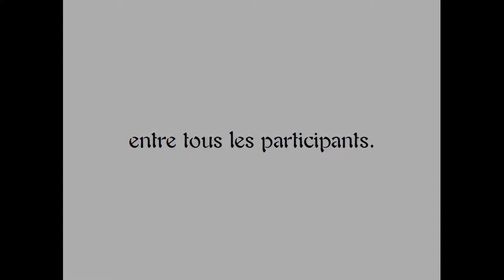PUZZLE BAR : la méthode pour apprendre le solfège en s'amusant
Si tu veux te mettre au solfège en t' amusant, la méthode Puzzle Bar est faite pour toi. Elle est aussi parfaite si tu chantes en chorale.
La méthode Puzzle Bar est à la fois un jeu, une création contemporaine et un puissant outil d'apprentissage.
Pour ce stage, pas besoin de savoir lire (une partition), de savoir chanter (juste), ou d'avoir l'oreille musicale.
La méthode Puzzle Bar utilise les valeurs de base : rondes, blanches, noires, puis les croches (pour les balèzes) , et les doubles croches (pour les champions du monde). Quelques silences viendront pimenter le jeu et les sons laisseront la place à toutes les fantaisies : percussions corporelles, onomatopées, slogans publicitaires, bruits de la vie quotidienne, et tes idées les plus délirantes seront les bienvenues.

¤ Si tu as quelques notions ou si tu as plusieurs années de pratique vocale ou musicale, ce stage va installer tes connaissances, développer ton sens de l'écoute, améliorer tes performances. et te faire passer un super moment !

Si tu n'es pas disponible pour le prochain stage, écris-nous à avec pour objet "stage Puzzle Bar" pour recevoir les autres dates.

N B : Puzzle Bar remplace l'ancienne appellation Puzzling rythmes.
Le terme anglais Bar signifie mesure.